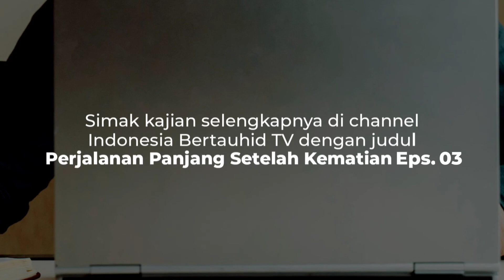APA ITU TAURIYAH? - Ustadz dr. Raehanul Bahraen, M.Sc, Sp.PK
AUDIO POSTER: APA ITU TAURIYAH?⁣

Oleh Ustadz dr. Raehanul Bahraen, M.Sc., Sp.PK hafizhahullah⁣⁣⁣⁣⁣⁣⁣⁣⁣